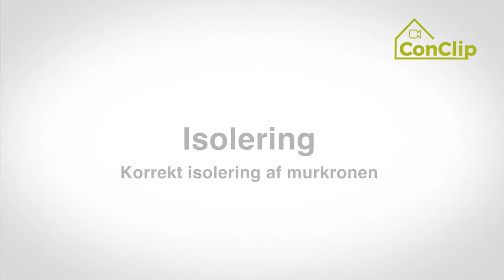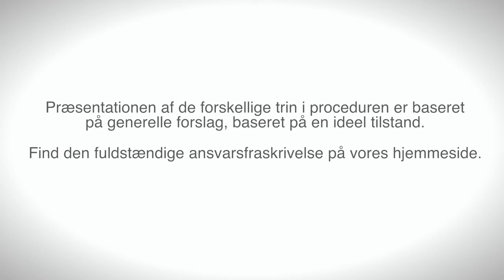ConClip 4 DK – Isolering – Korrekt isolering af murkronen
Murkronen udgør den del af den ydre væg, der rager ud over den øverste tagkonstruktion. Det er vigtigt, at den ydre væg er fuldstændig isoleret, og denne video viser, hvorledes dette sikres ved at isolere murkronen korrekt. Bl.a. illustrerer videoen, hvorledes mørtelen skal påføres, og hvordan man undgår, at vand trænger ind bag isoleringspladerne.